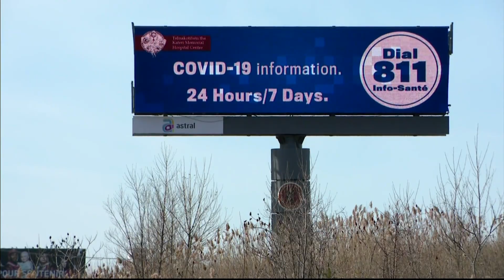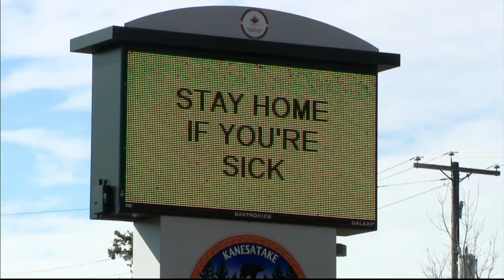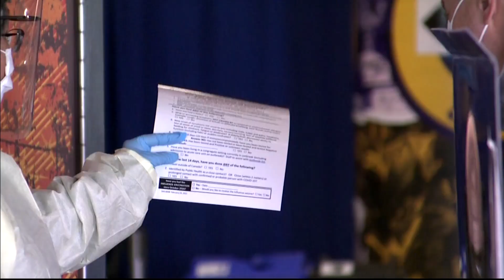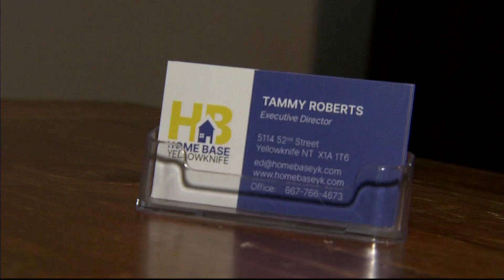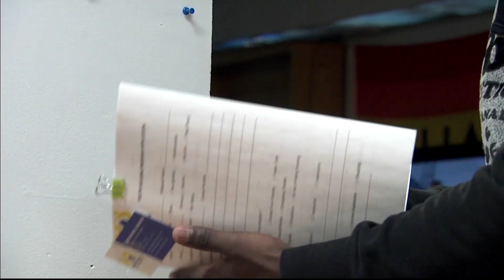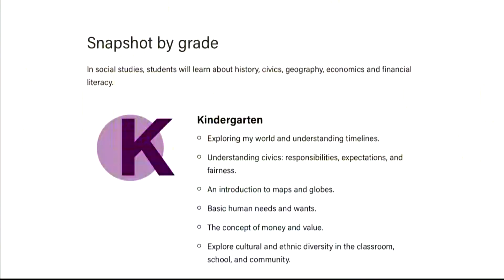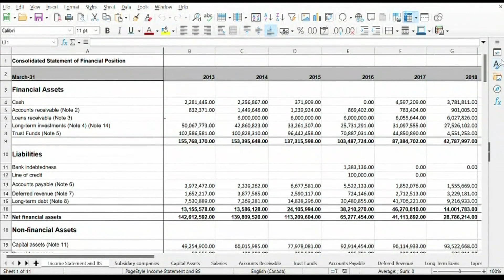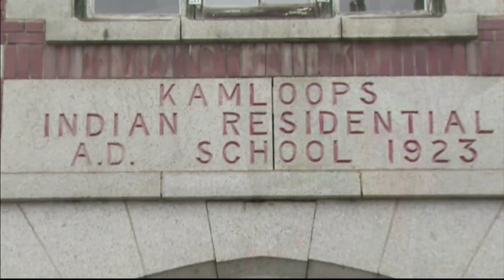APTN National News December 22, 2021 – Omicron variant affecting holiday plans, Yellowknife housing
Tonight on APTN National News: The federal government announces extension of some benefits to help people deal with financial hardships caused by the Omicron variant.

An organization in Yellowknife is trying to ensure no one is left out in the cold.